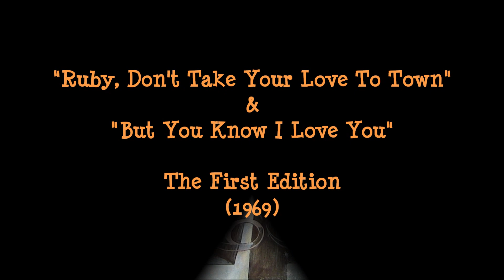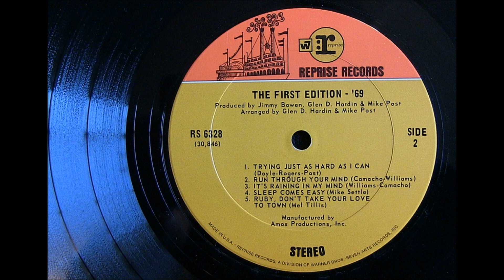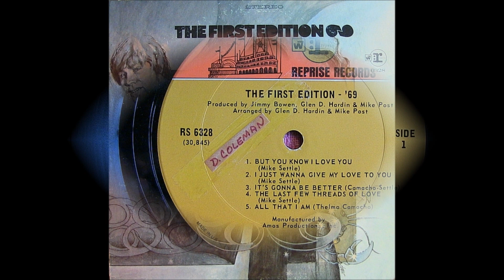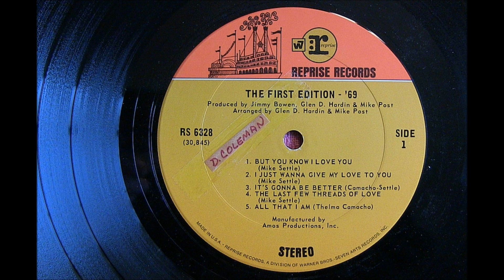"1969" "Ruby, ..." / "But You Know I Love You", The First Edition (Classic Vinyl Cuts)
A classic vinyl combo from The First Edition's 1969 L.P.
01. "Ruby, Don't Take Your Love To Town"
02. "But You Know I Love You"